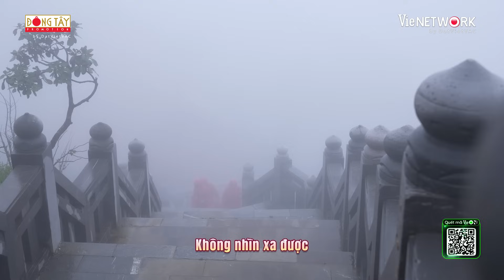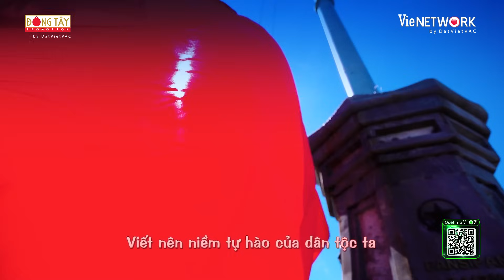Bích Phương BẬT KHÓC khi chia tay HÀNH TRÌNH RỰC RỠ, Dương Lâm - Thúy Ngân xúc động